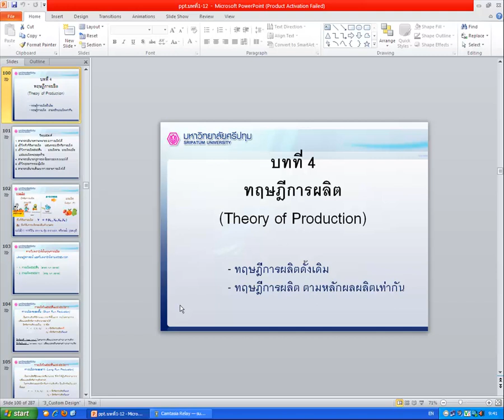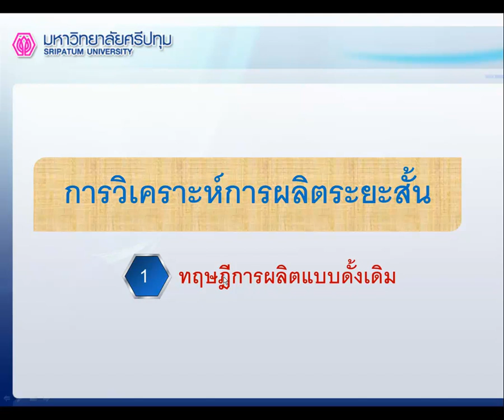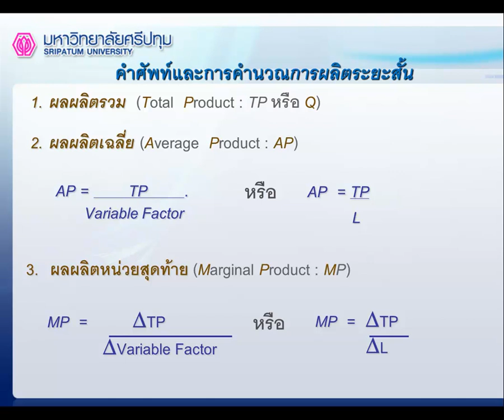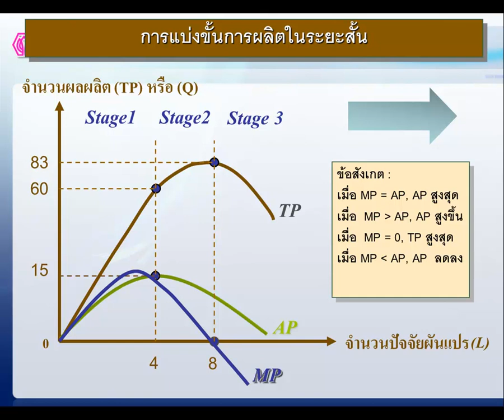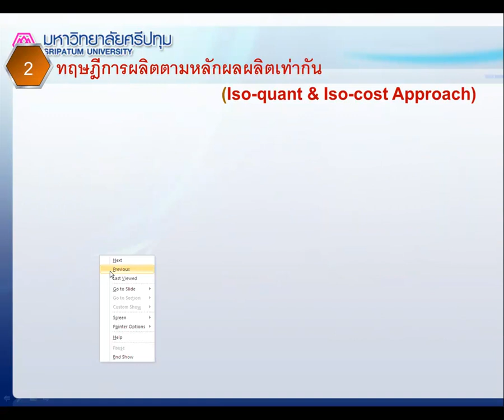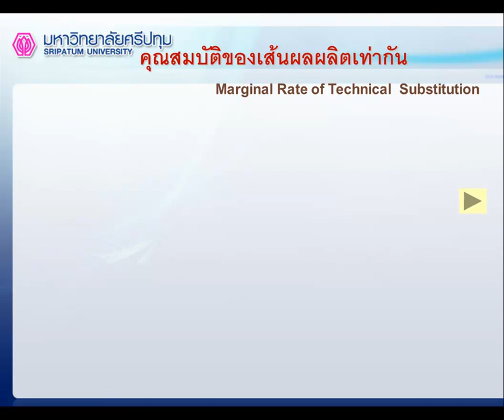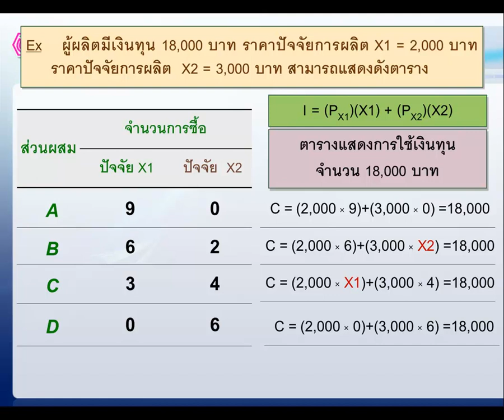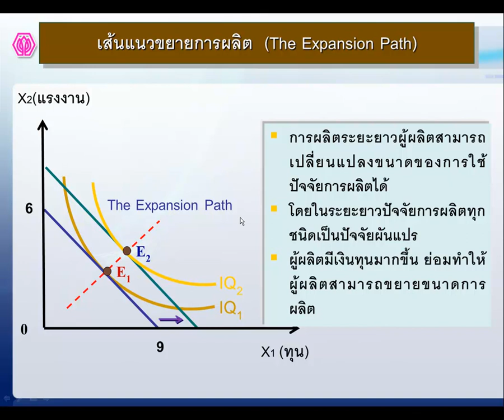Chapter 4 ทฤษฎีการผลิต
ECO113 : Chapter 4 ทฤษฎีการผลิต
โดย อ.สุภาวดี ฮะมะณี